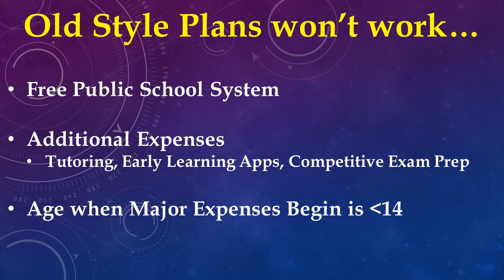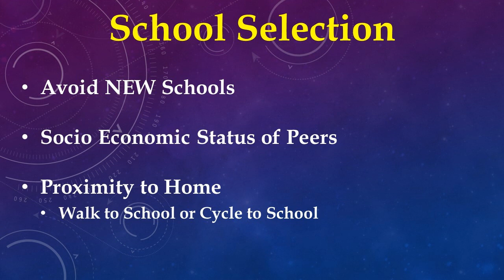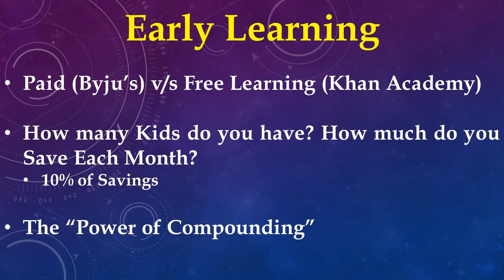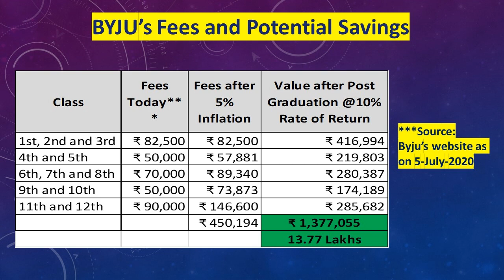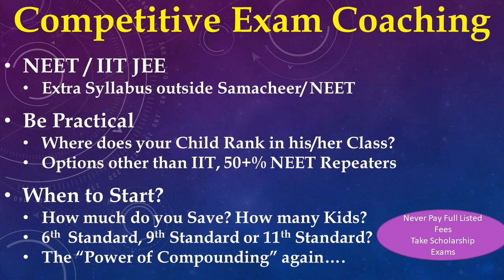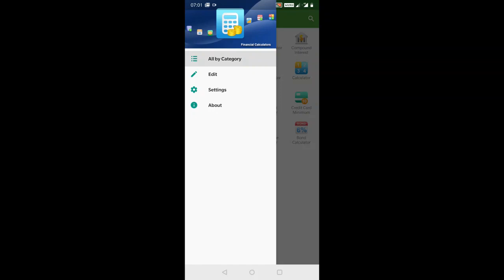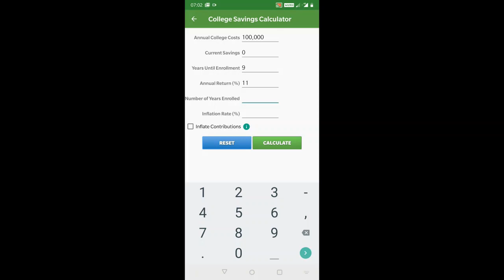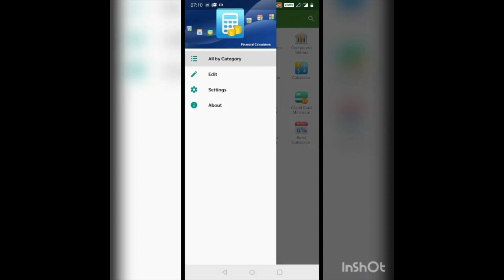Financial Planning for Education Expenses - Practical Tips & Savings Plan Calculator Demo - In Tamil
உங்கள் குழந்தையின் வருங்கால கல்விச் செலவை திட்டமிடுவது எப்படி?
Financial Planning for Education; Practical Tips & Savings Plan Calculator

This Video Helps the Financial Planning for Kids Education, especially for Middle Class Families. This includes experienced based Tips and also a Demo of Financial Planning Calculator using Bishinews Financial Calculator App.